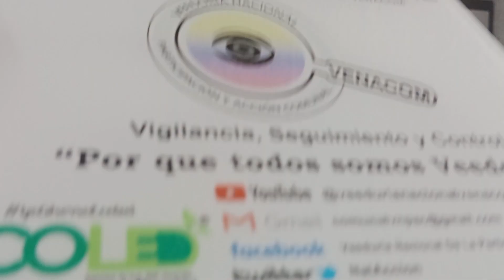«Asamblea de Economía Solidaria, Popular y Comunitaria - UAEOS» Conferencia - Mesa No 4 - X Mañana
Desde el área de prensa de Control Social de la «Veeduría Nacional de la Participación y Acción Comunal – VENACOM» se genera seguimiento a las diferentes acciones desarrolladas en la comunidad y que afectan directa e indirectamente a tod@s nuestros afiliados de la Acción Comunal, en esta ocasión participamos en la «Asamblea de Economía Solidaria, Popular y Comunitaria en Bogotá» actividad liderada por la «Unidad Administrativa Especial de Organizaciones Solidarias - UAEOS», en cabeza de su director «Mauricio Rodríguez Amaya quien junto a un equipo multidisciplinario» facilitaron tan importante actividad.

Espacio en el cual más de 300 delegados de organizaciones cooperativas, comunales, campesinas o de la economía popular y solidaria del departamento de Meta, Cundinamarca y Bogotá, con la presencia de entidades gubernamentales del orden nacional, regional y local se dieron cita en la capital del país para intercambiar conocimientos, generar material de insumo, conocimiento y experiencia de nuestros territorios desde la asociatividad solidaria se puede contribuir a disminuir la brecha de acceso a los derechos sociales en la «Colombia profunda, oculta, invisible y olvidada».

Construyendo el acuerdo con la Agenda Común Territorial, sus lineamientos son:

Mesa No 1: Fomento de las Organizaciones de la economía solidaria, popular y comunitaria con enfoque poblacional, sectorial, de Genero y Territorial.

Mesa No 2: Asociatividad par a proteger el alimento, la tierra y el agua.

Mesa No 3: Impulso a los circuitos de comercialización locales y regionales.

Mesa No 4: Obras Comunales Asociativas.

Mesa No 5: Inclusión Financiera a través del crédito comunitario cooperativo.

Mesa No 6: Asociatividad con trabajo decente.

Mesa No 7:   Asociatividad para el arte y la cultura.

Mesa No 8: Asociatividad con y las jóvenes

Mesa No 9: Asociatividad Solidaria con mujeres.

Mesa No 10: Asociatividad para la economía campesina y la reforma rural e integral.

Mesa No 11: Impulso a la cultura solidaria, popular y comunitaria.

Mesa No 12 Asociatividad y paz total.

Conociendo de primera mano la línea estratégica de la Agenda Asociativa para la Paz, y el marco conceptual de la economía popular, social y solidaria; insumos con los que en mesas de trabajo se realizaron análisis territoriales para ayudar a construir la misma, siendo un espacio de concertación entre el Gobierno nacional y las organizaciones de la economía solidaria, para promover proyectos de impacto territorial.

Identificando y priorizando líneas de acción para la construcción conjunta de la Agenda Común Territorial, generando seguimiento a dichos acuerdos y fomentando Políticas públicas, Planes, programas, proyectos, marcos normativos acordes a las necesidades de cada comunidad, fortaleciendo la Gerencia Comunal y comunitaria de las Fuerzas vivas del Territorio, inyectando recursos; económicos, jurídicos, técnicos, administrativos, operativos entre otros que permitan alcanzar derroteros en nuestras comunidades, permitiendo la construcción de Instrumentos de planeación vinculantes, fortaleciendo las economías populares y comunitarias...

La «Unidad Administrativa Especial de Organizaciones Solidarias - UAEOS» es un pilar para la implementación y desarrollo de la economía popular, como lo ha definido el Gobierno del Cambio en cabeza Presidente de la República de Colombia «Gustavo Petro y Francia Márquez» “Colombia, potencia mundial de la vida” en el Plan Nacional de Desarrollo 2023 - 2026, al darle la responsabilidad de diseñar, adoptar, coordinar, ejecutar y promover los planes, programas y proyectos asociados con la economía solidaria, popular, comunitaria y social en el marco de la
Agenda de la Asociatividad Solidaria para la Paz.

Desde esta tribuna de Control social invitamos a la Sociedad Civil, Fuerzas Vivas del Territorio a «RESPALDAR E INCENTIVAR» estos espacios de Gerencia Comunal y comunitaria, dialogo, solidaridad y reflexión a nivel nacional, departamental, municipal, local, barrial,  los cuales brindan importantes luces desde la comunidad hacia la institucionalidad, en los cuales Gerentes y servidores públicos, escuchan a las comunidades, toman atenta nota, generando una serie de iniciativas y acciones vinculantes a corto, mediano y largo plazo, con instrumentos de planeación efectivos y acordes a las necesidades de cada territorio desde diferentes frentes por el bienestar general.